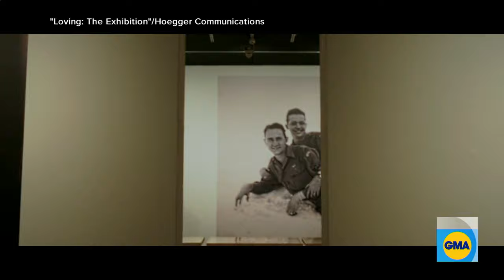Photo project shines a light on LGBTQ+ community throughout history l GMA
Neal Treadweell and Hugh Nini searched for the oldest possible photos of men in same-sex relationships from around the world and throughout history in their new book, “Loving.”